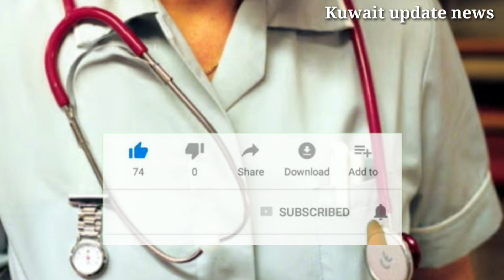Kuwait expats workers illegal work news